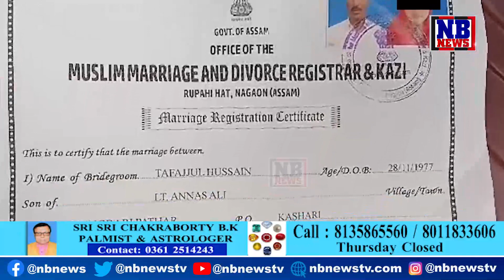ন-বৌয়েকৰ সৈতে প্ৰেম কৰি বেয়াকৈ ধৰা পৰিল তফাজুল!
ন-বৌয়েকৰ সৈতে বেয়াকৈ ধৰা পৰিল তফাজুল৷ চাৰিগৰাকী পত্নীৰ স্বামী হোৱাৰ গৌৰৱ অৰ্জন কৰা তফাজুলৰ আছে আৰু বহুত কাহিনী